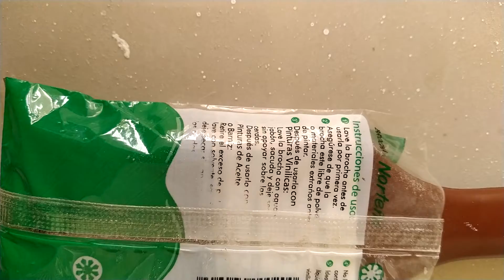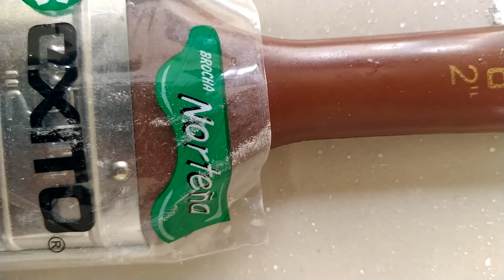ALHAMDULILLAH,..KuaS BarU BuaT NGecaT DindinG RuanGaN RumaH DI PerumaHaN TangGeranG,29~10~2021,.